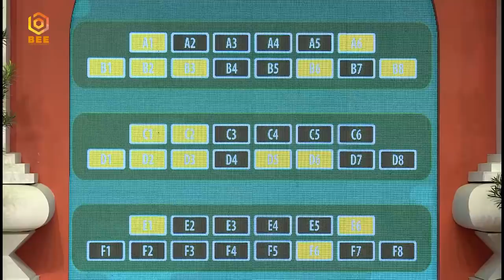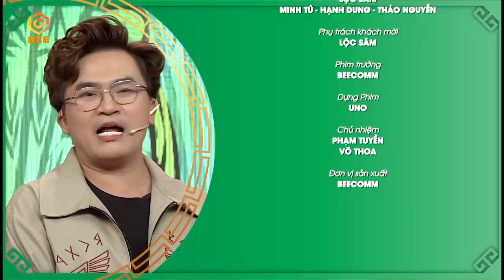Sao Hay Chữ | Tập 12 Full : Đại Nghĩa SỢ XANH MẶT khi vợ chồng Hoàng Mèo - Đại Ngọc Trâm TƯƠNG TÀN